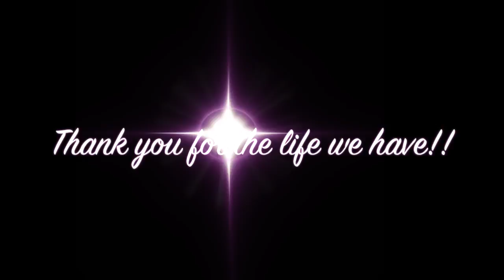Our Special day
This video is about Our Special day